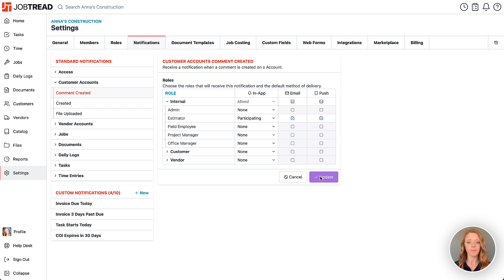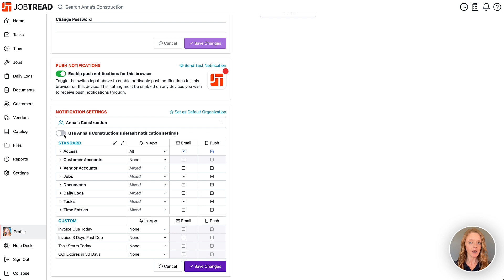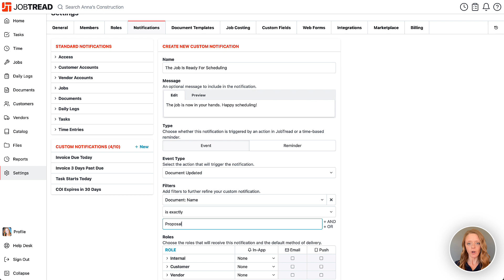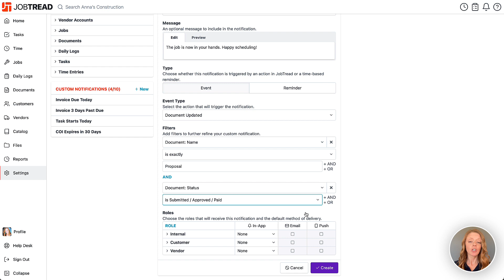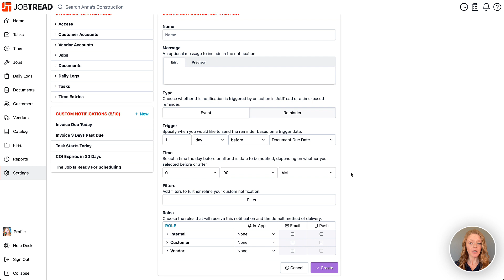Setting Up Notifications and Reminders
Sales & Estimating
-Construction CRM
-Templates & Cost Catalog
-Bid Requests
-Estimates
-Customer Selections
-Contracts & eSignatures

Project Management
-Purchase Orders
-Daily Logs
-Tasks & Scheduling

-Change Orders
-Customer Invoices
-Job Costing
-Quickbooks Integration